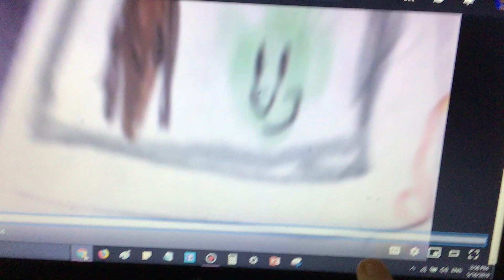What Was Your Favorite Part Of The Trip? #15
I Included The This Show Sucks Part Because Someone Told Me To.